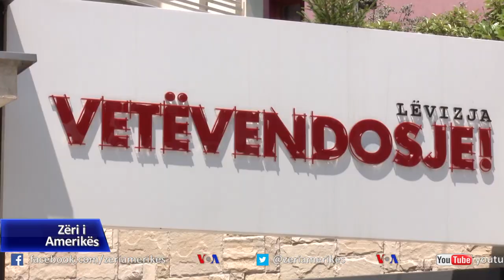Kosovë: Akuza për ndërhyrje në punën e KQZ-së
Në Kosovë, kryetarja e Komisionit Qendror të Zgjedhjeve, Valdete Daka, tha se akuzat e partive politike ndaj saj dhe Komisionit lidhur me listat e kandidatëve paraqesin kërcënime të pashembullta dhe të rrezikshme. Komentet e saj pasuan reagimet e partive politike pas njoftimit se Këshilli Gjyqësor i Kosovës ka gjetur se 47 kandidatë nga 1 mijë e 80 sa janë në listat e kandidatëve për deputetë në zgjedhjet e 14 shkurtit, janë shpallur fajtor për vepër penale me një vendim përfundimtar të gjykatës në tri vjetët e fundit dhe nuk kanë mundësi të kandidojnë.